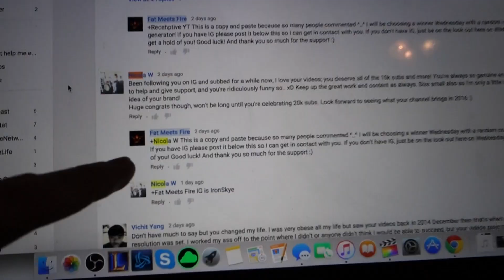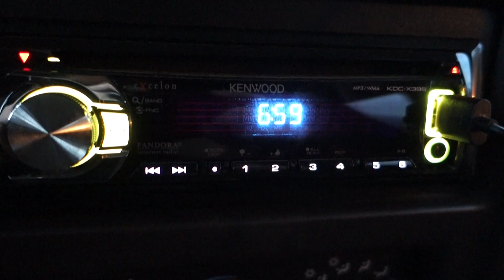Travel Day, Fit Expo Vlogs, Day 1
My channel is to help inspire, motivate, and help anyone looking to change their lives! We have fun here, ain't nobody got time for negativity ^_^ Keep it cool :)

*(ONLINE COACHING AVAILABLE!)*
**T Shirts Available as well on website!*

Thank you guy so much for the continued love and support! You all are incredible!

PERISCOPE: Search: Fat Meets Fire